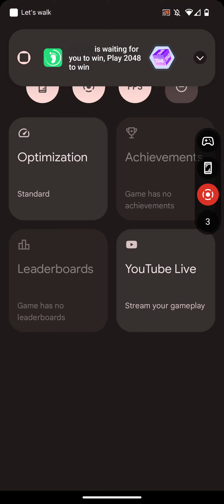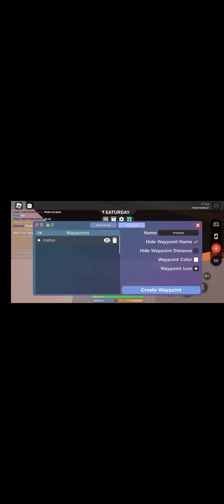me playing Roblox with my friend